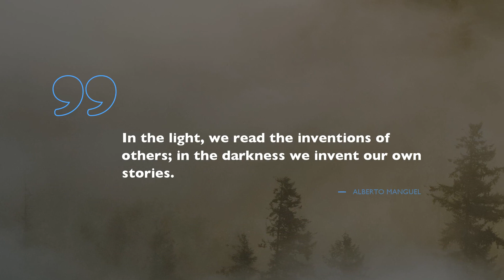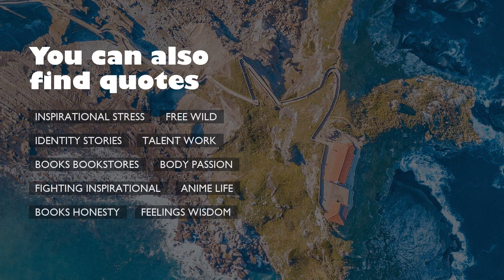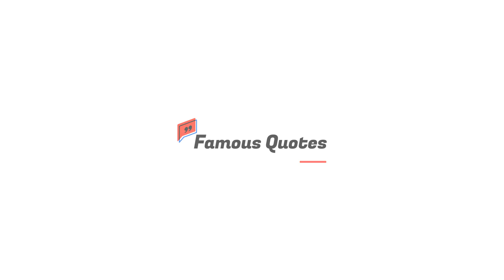10 Quotes about Read Writing / Trendy Quotes / Breakup Quotes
Check out our timeless selection of top-notch quotes about Read Writing that our intelligent experts gathered for you. The program includes expressions from such honorable personalities as Alberto Manguel, Denise Robbins, and Sylvia L'Namira.
If you want to learn the expressions from the video, check them up in video description.
 The endless source of wisdom gathered in Famous Quotes. Any of these miraculous citations about Read Writing can improve your lifestyle by optimizing your life goals on Read Writing. Gathered by us, these outstanding expressions will raise your enthusiasm and help you take a look at your everyday routine like never before.

If you want to save all of your favorite quotes about Read Writing you’ve learned in this program, just copy them from underneath the video and paste into your WhatsApp, Facebook, Instagram, Tinder, Snapchat, Skype status bar so other people could enjoy this wisdom

These are 10 superior quotations about Read Writing:
Here, at the Famous Quotes you will find great amount of extraordinary quotations for every life period from people you admire, guidance to your life experiences and lessons on well being from wise leaders.

These sources of encouragement contain more than simple words from famous movie stars, businessmen, philosophers, or singers. Here, in Famous Quotes, there is a collection of wisdom from the brightest books.
Did you find the quote for your current situation? Do you know a more appropriate phrase about Read Writing? Please tell us your opinion in the comments under the video.